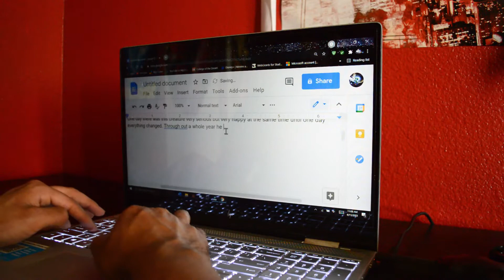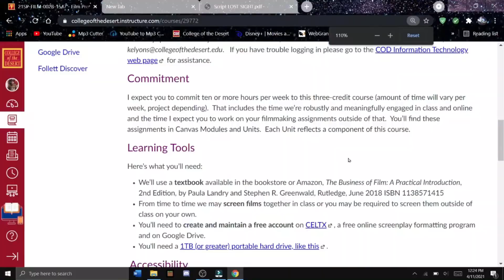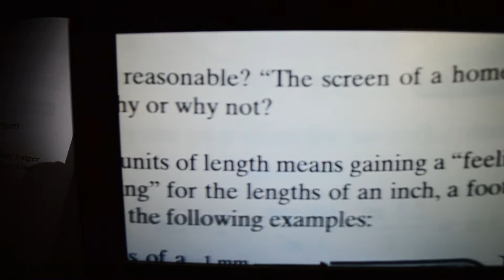Axel Avila-Bustos - Lost Sight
Max was doing fine with his daily life but one day everything changed